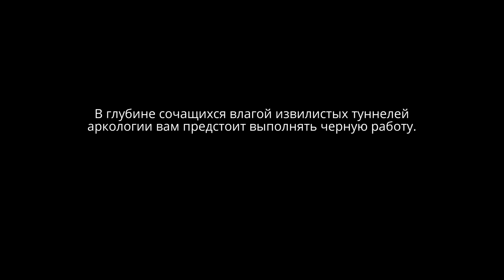The Ascent - Gameplay (PS4) (RUS)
The Ascent
Ссылка на канал:
Играем на PS4 Pro